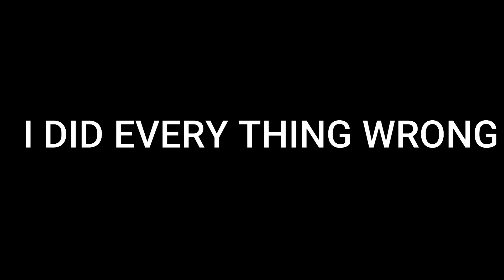Cindy is WAY TO GROWN FOR HER AGE (KINDERGARTEN)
~Drizzy